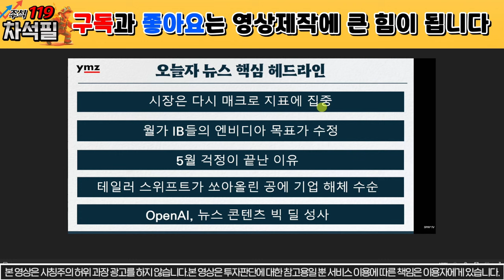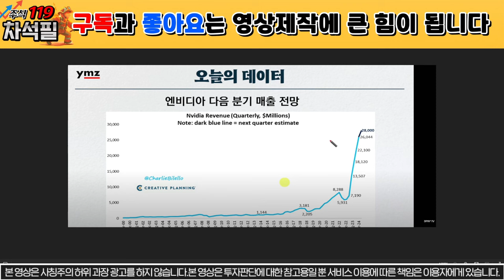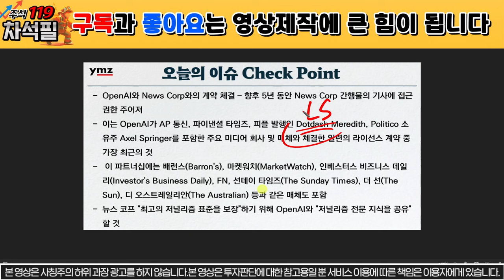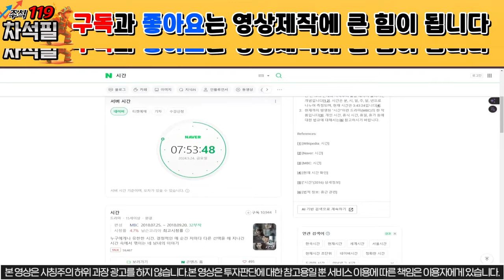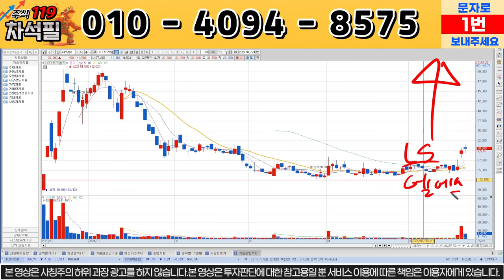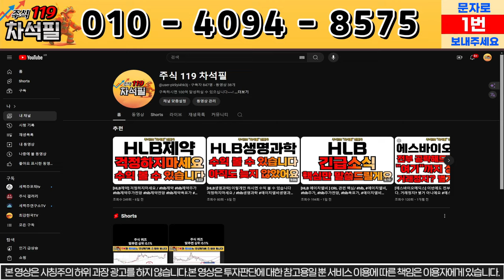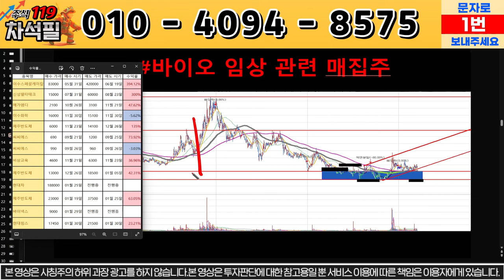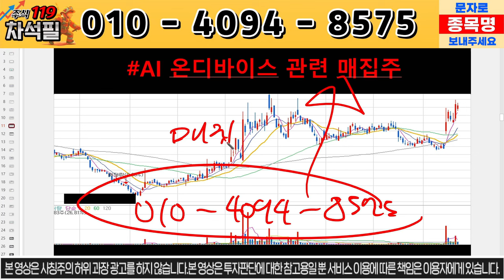[LS머트리얼즈] 세력 목표가가 변경이 됐네요. / ls머트리얼즈 ls머트리얼즈주가 //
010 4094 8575로 종목 분석 요청도 받고,